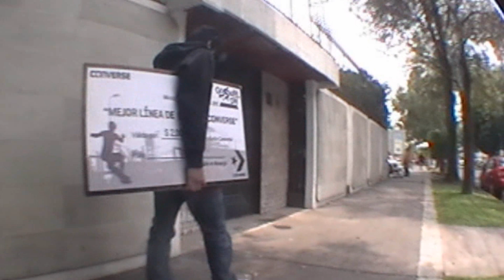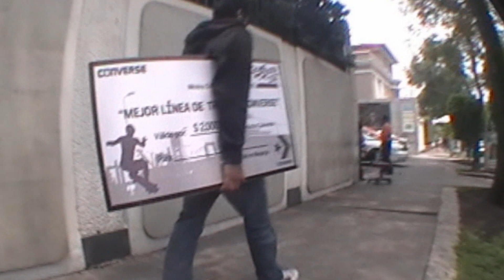Irving Luna MORGUE